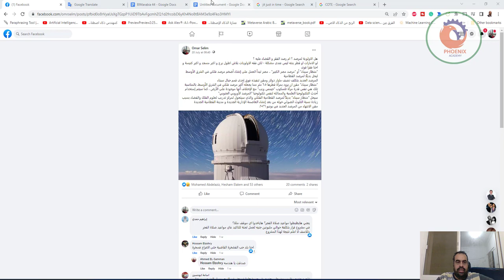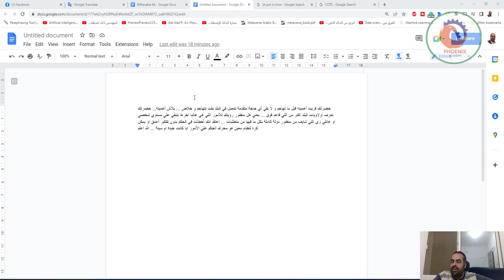هل الاولوية لمرصد ؟ ام رصد الفقر و القضاء عليه ؟